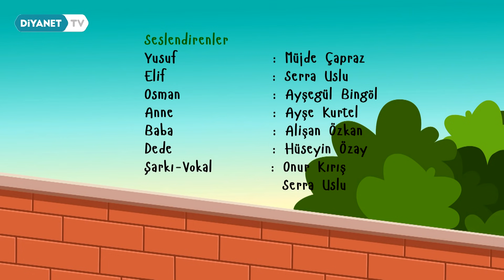Yusuf'un Dünyası 25.Bölüm - Trafik Kurallarına Uy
Yusuf'un Dünyası çocuklara dinimizin temel öğretilerini hayatın içinden örneklerle aktarıyor...

Yusuf, dedesi, annesi, babası ve kardeşleriyle yaşadığı tecrübelerini ekranları başındaki akranlarıyla paylaşıyor. TRT